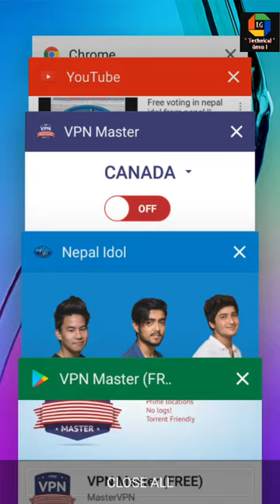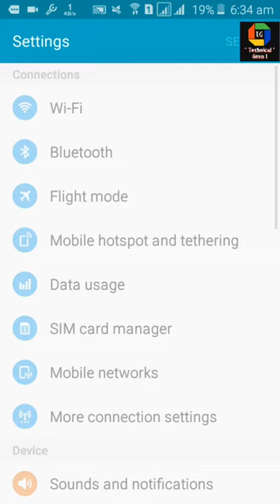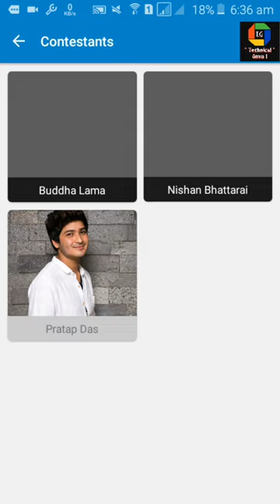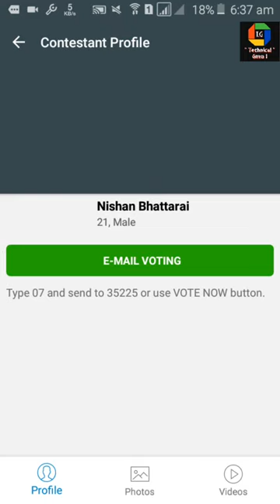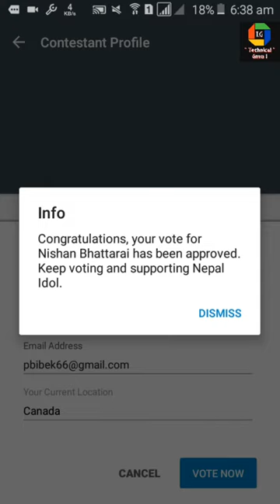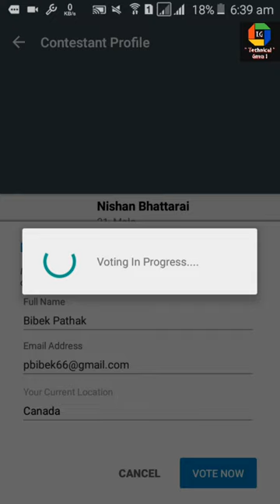Nepal idol free voting from nepal part-2 || 100 % working || Technical Guru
Nepal idol is the first international  reality show of nepal by AP1 hd televisison